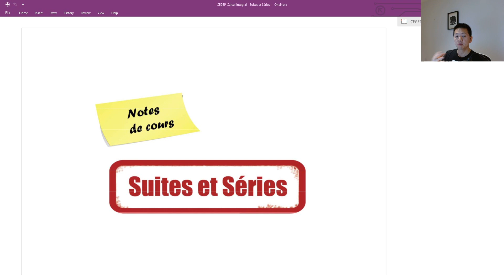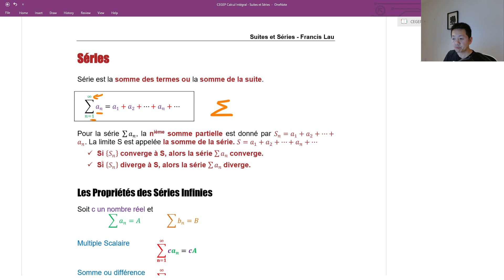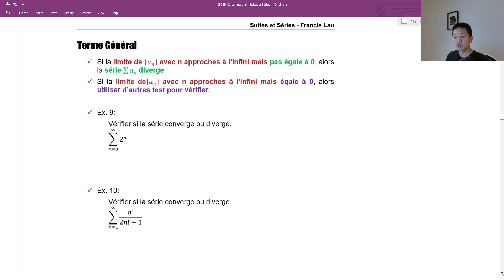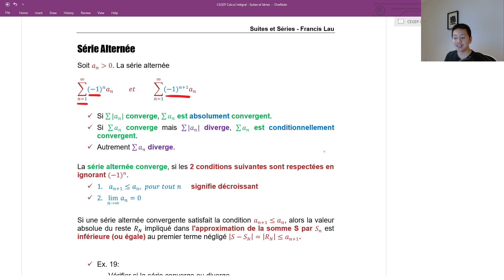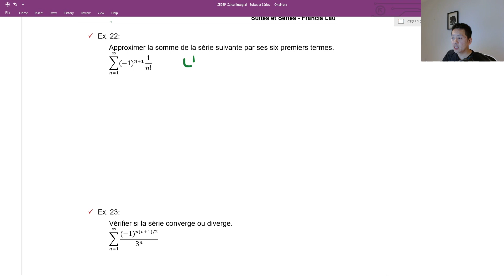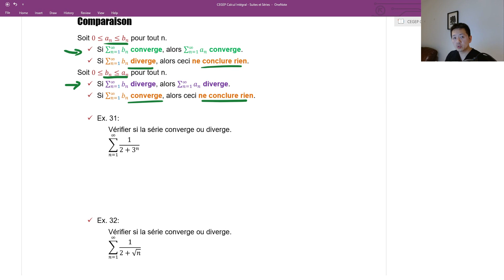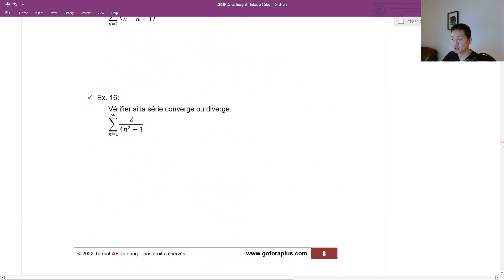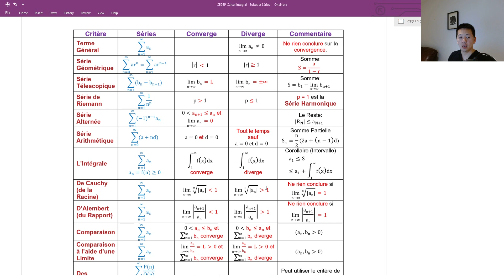Calcul Intégral Suites et Séries (Critères) - CEGEP au Québec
Suites
Les Propriétés de la Limite des Suites
Théorème sandwich pour les suites
Théorème de la Valeur Absolue
Suites Monotones
Suites Bornées
Convergent ou Divergent
Séries
Les Propriétés des Séries Infinies
Terme Général
Série Géométrique
Série Télescopique
Série de Riemann (p = 1 est la Série Harmonique)
Série Alternée
L’Intégrale
De Cauchy (de la Racine)
D’Alembert (du Rapport)
Comparaison
Comparaison à l’Aide d’une Limite

0:00 - Intro
0:04 - Suites
14:05 - Séries
17:33 - Terme Général
23:20 - Série Géométrique
35:11 - Série Télescopique
41:59 - Série de Riemann (p = 1 est la Série Harmonique)
43:34 - Série Alternée
1:06:02 - L’Intégrale
1:11:30 - De Cauchy (de la Racine)
1:14:28 - D’Alembert (du Rapport)
1:22:49 - Comparaison
1:32:53 - Comparaison à l’Aide d’une Limite